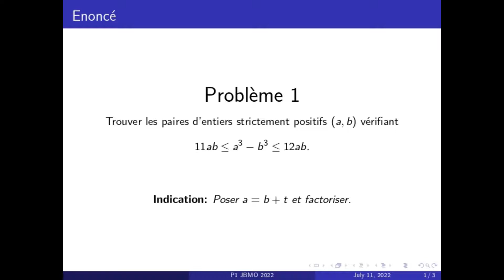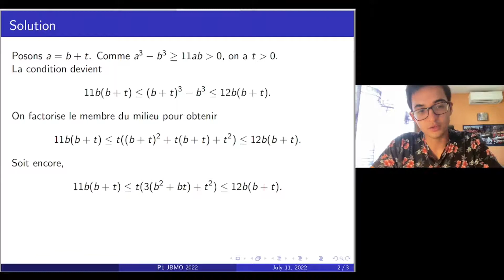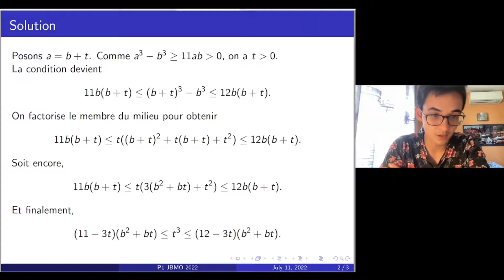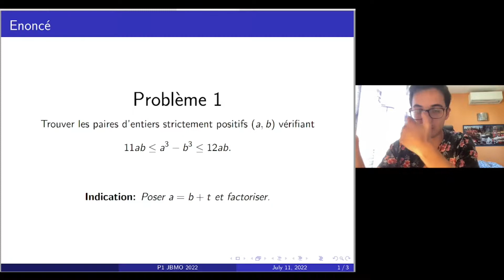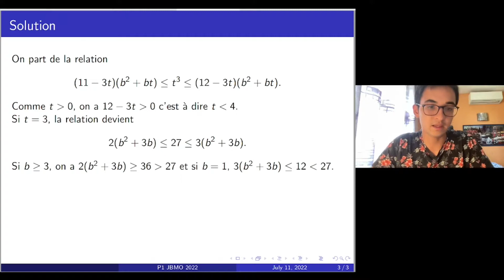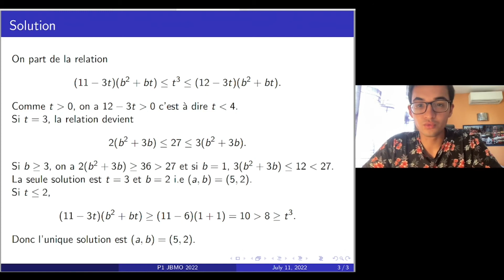JBMO 2022, Problème 1 [Alg-AB-12]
Voici le premier problème donné cette année à l'olympiade Balkanique junior.

Retrouvez le compte-rendu des aventures de l'équipe de France à la JBMO sur notre

Retrouvez plus d'infos sur la JBMO, les sujets et les résultats sur le site de la compétition